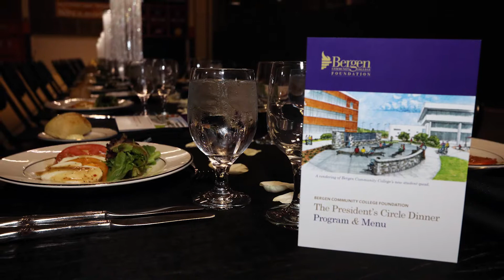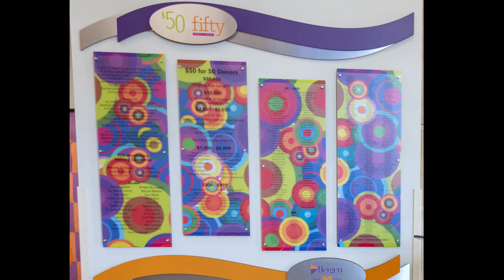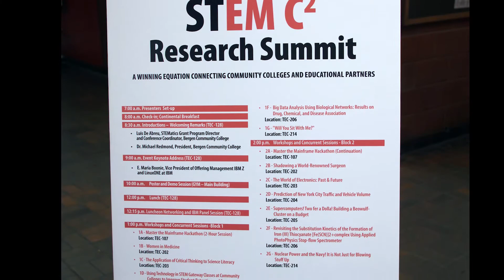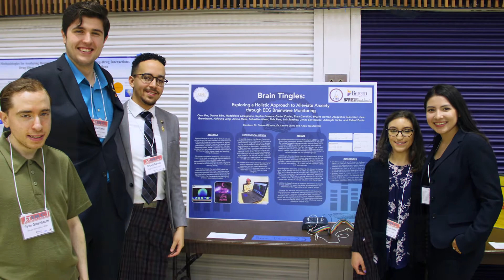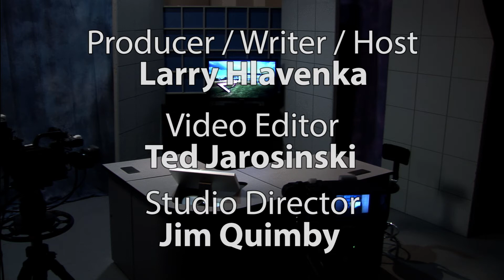Studio Bergen - Season 8, Episode 10 - "Season Finale"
The season-closing top-ten:
10. Summer/Fall Registration
9. Gradfest
8. Legislative Lunch
7. President’s Circle Dinner
6. $50 for 50 Donor Wall
5. Scholarship Awards
4. Jack Kent Cooke Scholarship
3. STEM Summit
2. STEM Student Research Center
1. Commencement 2019